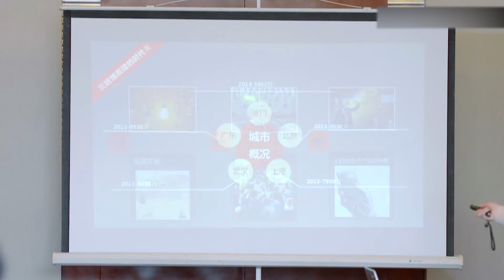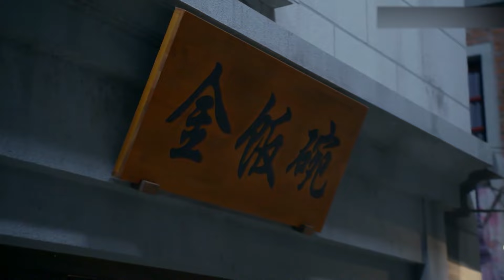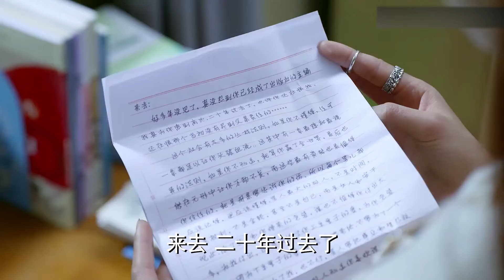2023最新电视剧【爱情来了 EP55】错位人生背后的爱恨纠葛！痴男怨女的爱情故事！| Meeting Love | 俞灏明 沈梦辰 （都市/爱情）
剧名：爱情来了